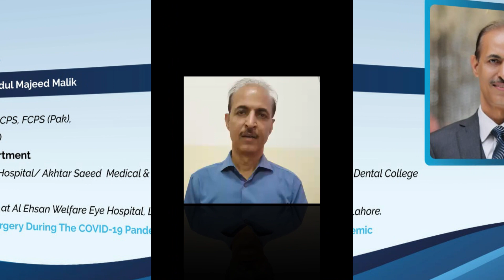Prof. Brig. (R) Dr. Abdul Majeed Malik talking about Cataract Surgery during COVID-19